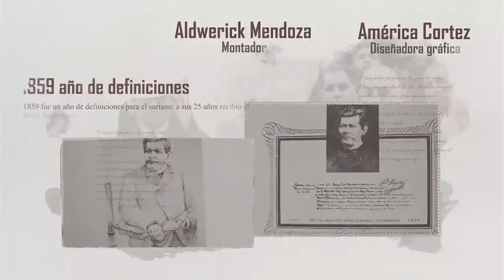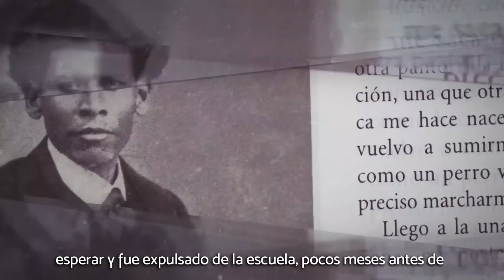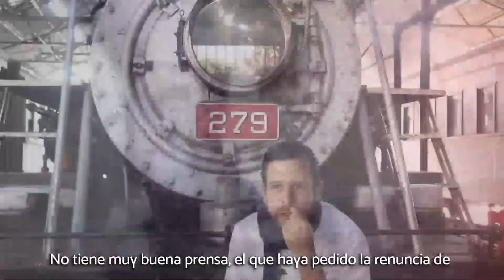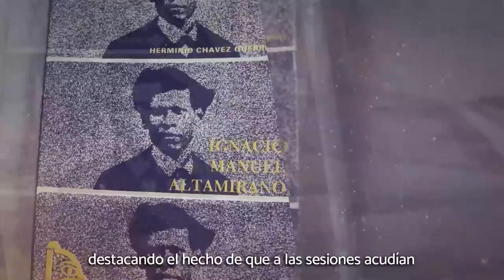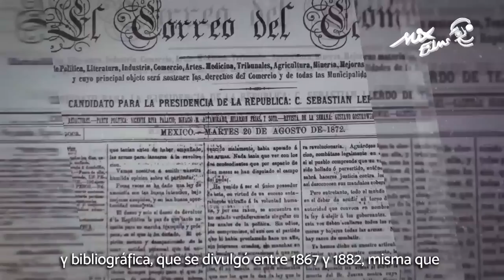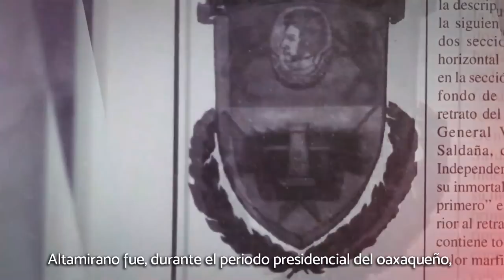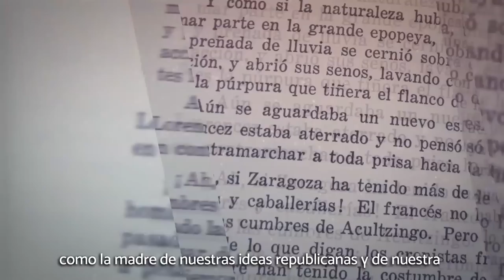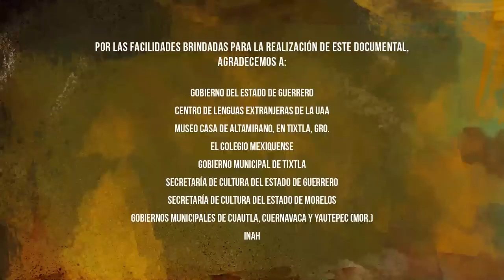Ignacio Manuel Altamirano; genio y figura del Siglo XIX mexicano.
Uno de los personajes más interesantes del Siglo XIX mexicano, es Ignacio Manuel Altamirano. Sus múltiples facetas lo pintan de cuerpo entero: profesor, abogado, literato, periodista, militar, diputado, diplomático. Fue Fiscal, Ministro y Presidente de la Suprema Corte de Justicia; fundador de numerosos periódicos y proyectos literarios; diseñó y fundó instituciones educativas. Suriano fascinante, caracterizado por su talante liberal y su vida ejemplar. En este documental se hace recorrido que recupera diversas interpretaciones sobre su vida y obra.

Testimonios:

Ana María Cárabe
(𝑷𝒓𝒐𝒇𝒆𝒔𝒐𝒓𝒂- 𝑰𝒏𝒗𝒆𝒔𝒕𝒊𝒈𝒂𝒅𝒐𝒓𝒂 𝒅𝒆 𝒍𝒂 𝑼𝒏𝒊𝒗𝒆𝒓𝒔𝒊𝒅𝒂𝒅 𝑨𝒖𝒕ó𝒏𝒐𝒎𝒂 𝒅𝒆 𝑮𝒖𝒆𝒓𝒓𝒆𝒓𝒐)

César Camacho
(𝑷𝒓𝒆𝒔𝒊𝒅𝒆𝒏𝒕𝒆 𝒅𝒆𝒍 𝒄𝒐𝒍𝒆𝒈𝒊𝒐 𝑴𝒆𝒙𝒊𝒒𝒖𝒆𝒏𝒔𝒆)

César Emigdio Ortiz Triana
(𝑪𝒓𝒐𝒏𝒊𝒔𝒕𝒂 𝒅𝒆 𝒀𝒂𝒖𝒕𝒆𝒑𝒆𝒄, 𝑴𝒐𝒓. 𝑺𝒆𝒄𝒓𝒆𝒕𝒂𝒓𝒊𝒐 𝒅𝒆𝒍 𝒈𝒓𝒖𝒑𝒐 𝒄𝒖𝒍𝒕𝒖𝒓𝒂𝒍 𝒀𝒂𝒖𝒕𝒆𝒑𝒆𝒄 𝑨𝑪.)

David Cienfuegos Salgado
(𝑷𝒓𝒐𝒇𝒆𝒔𝒐𝒓 - 𝑰𝒏𝒗𝒆𝒔𝒕𝒊𝒈𝒂𝒅𝒐𝒓 𝒅𝒆𝒍 𝒊𝒏𝒔𝒕𝒊𝒕𝒖𝒕𝒐 𝒅𝒆 𝒆𝒔𝒕𝒖𝒅𝒊𝒐𝒔 𝒑𝒐𝒍í𝒕𝒊𝒄𝒐𝒔 𝒂𝒗𝒂𝒏𝒛𝒂𝒅𝒐𝒔 𝑼𝑨𝑮𝒓𝒐)

Florencio Benítez Gonzáles
(𝑷𝒓𝒐𝒇𝒆𝒔𝒐𝒓 𝒅𝒆 𝒍𝒂 𝑼𝒏𝒊𝒗𝒆𝒓𝒔𝒊𝒅𝒂𝒅 𝑨𝒖𝒕ó𝒏𝒐𝒎𝒂 𝒅𝒆 𝑮𝒖𝒆𝒓𝒓𝒆𝒓𝒐)

Frida Varinia
(𝑷𝒓𝒐𝒇𝒆𝒔𝒐𝒓𝒂 𝒅𝒆 𝒍𝒂 𝑼𝒏𝒊𝒗𝒆𝒓𝒔𝒊𝒅𝒂𝒅 𝑨𝒖𝒕ó𝒏𝒐𝒎𝒂 𝒅𝒆𝒍 𝑬𝒔𝒕𝒂𝒅𝒐 𝒅𝒆 𝑴𝒐𝒓𝒆𝒍𝒐𝒔)

Gela Manzano
(𝑷𝒓𝒐𝒇𝒆𝒔𝒐𝒓𝒂 𝒅𝒆 𝒍 𝑼𝒏𝒊𝒗𝒆𝒓𝒔𝒊𝒅𝒂𝒅 𝑨𝒖𝒕ó𝒏𝒐𝒎𝒂 𝒅𝒆 𝑮𝒖𝒆𝒓𝒓𝒆𝒓𝒐)

Humberto Santos Bautista
(𝑷𝒓𝒐𝒇𝒆𝒔𝒐𝒓 𝒅𝒆 𝒍𝒂 𝑼𝒏𝒊𝒗𝒆𝒓𝒔𝒊𝒅𝒂𝒅 𝑷𝒆𝒅𝒂𝒈ó𝒈𝒊𝒄𝒂 𝑵𝒂𝒄𝒊𝒐𝒏𝒂𝒍)

Mario Casasús
(𝑻𝒂𝒕𝒂𝒓𝒂𝒏𝒊𝒆𝒕𝒐 𝒅𝒆 𝑰𝒈𝒏𝒂𝒄𝒊𝒐 𝑴𝒂𝒏𝒖𝒆𝒍 𝑨𝒍𝒕𝒂𝒎𝒊𝒓𝒂𝒏𝒐)

Mauricio Leyva Castrejón
(𝑺𝒆𝒄𝒓𝒆𝒕𝒂𝒓𝒊𝒐 𝒅𝒆 𝒄𝒖𝒍𝒕𝒖𝒓𝒂)

Créditos:
𝑹𝒆𝒂𝒍𝒊𝒛𝒂𝒅𝒐𝒓:
 -David Cienfuegos Salgado

𝑷𝒓𝒐𝒅𝒖𝒄𝒕𝒐𝒓:
 -José Mariano de la Rosa Nuricumbo

𝑷𝒐𝒔𝒕 𝑷𝒓𝒐𝒅𝒖𝒄𝒕𝒐𝒓:
 - Erick Molina Ramos

𝑫𝒊𝒔𝒆ñ𝒐 𝑮𝒓á𝒇𝒊𝒄𝒐:
-América Anel Cortez Aguilar

𝑬𝒅𝒊𝒄𝒊ó𝒏:
 - Aldwerick Mendoza

𝑮𝒖𝒊ó𝒏:
 -David Cienfuegos Salgado

𝑨𝒅𝒂𝒑𝒕𝒂𝒄𝒊ó𝒏 𝒂𝒍 𝒈𝒖𝒊ó𝒏:
-Erika Adán Morales
-Edgar Piedragil Galván

𝑺𝒕𝒂𝒇𝒇:
- Abigail Mendoza
- Daniel Radilla Gil

𝑴𝒂𝒔𝒕𝒆𝒓𝒊𝒛𝒂𝒄𝒊ó𝒏 𝒅𝒆 𝑨𝒖𝒅𝒊𝒐:
- Emilio Moreno López

𝑻𝒓𝒂𝒅𝒖𝒄𝒄𝒊ó𝒏 𝒂𝒍 𝑰𝒏𝒈𝒍é𝒔:
- Bertha Alicia Báez Ávila

𝑻𝒓𝒂𝒅𝒖𝒄𝒄𝒊ó𝒏 𝒚 𝒗𝒐𝒛 𝒂𝒍 𝑭𝒓𝒂𝒏𝒄é𝒔:
- Nestor Hugo Rayas Godínez